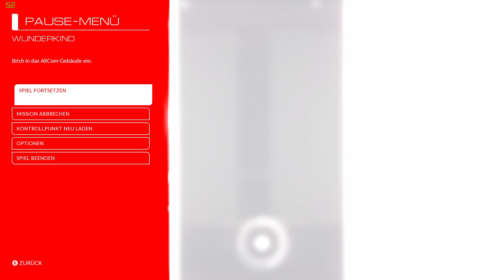MIRRORS EDGE CATALYST MISSION 5# SAVANT EXTRAORDINAIRE